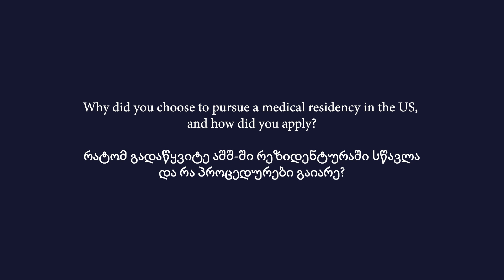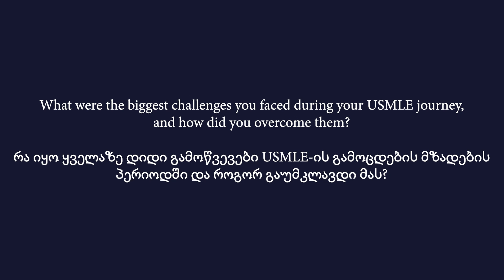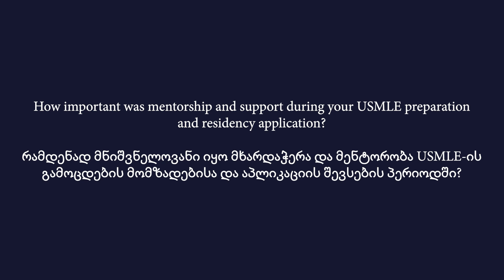Luka Abashishvili's Success Story_Residency Match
ჩვენი კურსდამთავრებულის წარმატების ისტორია

დიპლომირებული მედიკოსის ამერიკული პროგრამიდან ამერიკის შეერთებული შტატების რეზიდენტურამდე - ლუკა აბაშიშვილის გზა საოჯახო მედიცინის რეზიდენტურის პროგრამაში ნიუ-მექსიკოს შტატში,
ქ. სანტა-ფეში.